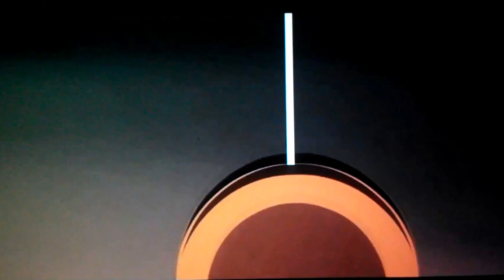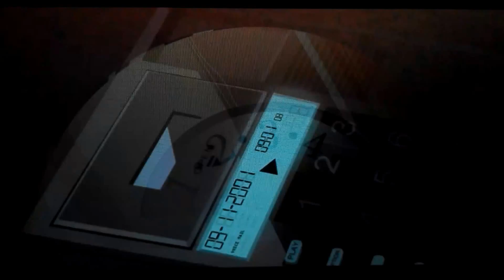Never Stop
This is a recording I took of BriBryontour's latest video. He titled it "Never Stop", and used the animation from "Will" (a Great Animation about the wish from one father in the 9/11 accident, mirroring a tender story about the love between the father and his daughter) as the video to his song The Ross Song. He private the video a few minutes after he posted it, and I was lucky enough to record this. This video brought me to tears and I thought it should be shared. I love and respect Bribry, so I'm only going to keep this up for a short amount of time, just so a few more people can see it's artistic beauty.